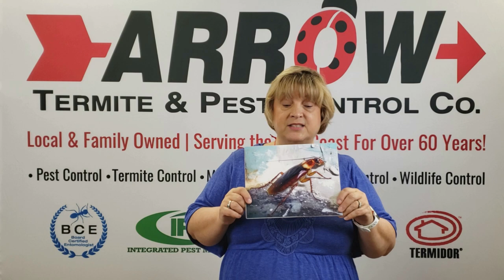Good Bug Bad Bug Educational Presentation by Arrow Termite and Pest Control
What is a good bug? What is a bad bug? As a service to the children in our community, our company makes available a carefully prepared and tested program about insects. This lively 15-20 minute presentation includes colorful cartoons and an informative question and answer dialog between children ages 6 to 9 and a knowledgeable representative of our company.
Purpose: To point out to children that insects are bad only when they interfere with our lives. To point out the dangers of cockroaches as they interfere with our lives. To point out that as professionals, we are interested in getting rid of only those insects that interfere with our lives.